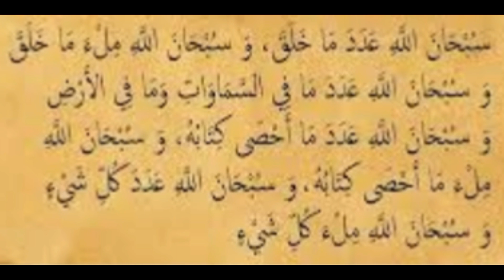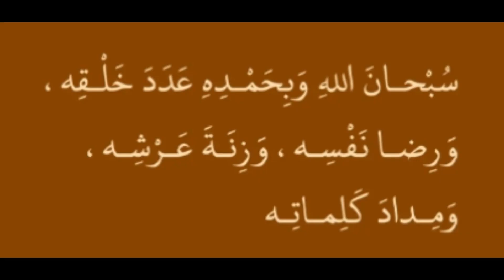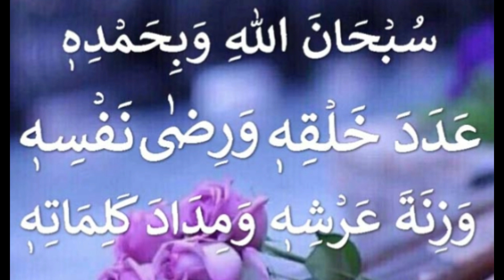khasosi azkar awr inka ajar // zikar chota sawab zyada //short azkar and their benefits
es lecturer may 2 aise short azkar batai gai hay ke wo parhny may bht kam waqt laity hay lakin ajar uska buhat zyada hay @spiritualideas-ic8dm

query solved...bhat zayada ajro sawab waly azkar hay,es may ap jan jaingay ke 2 mint may parhny waly azkar ka ajro sawab kitna zyada hay

khasosiazkarawrinkaajar zikarchotasawabzyada azkar and their benefits azkarkefazail azkarkefawaid spiritula ideas hindi urdu pashto .